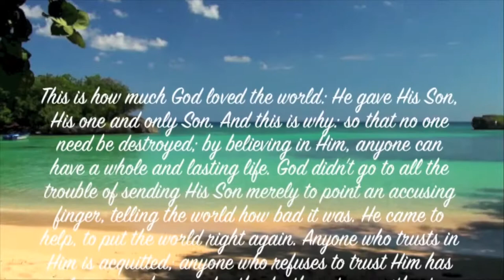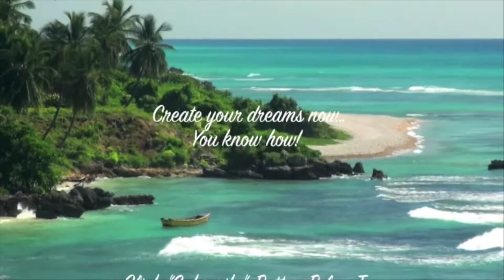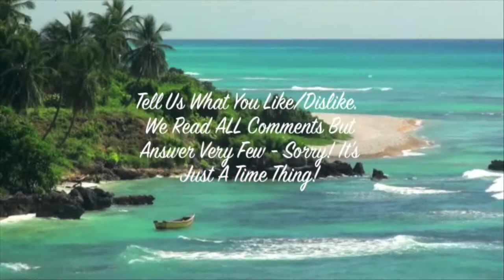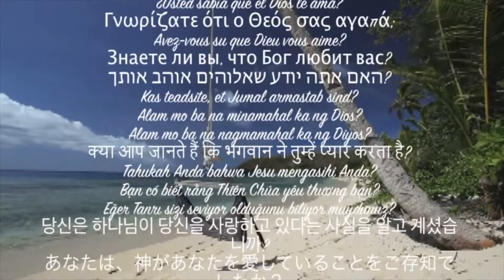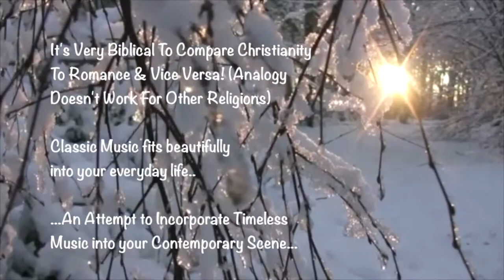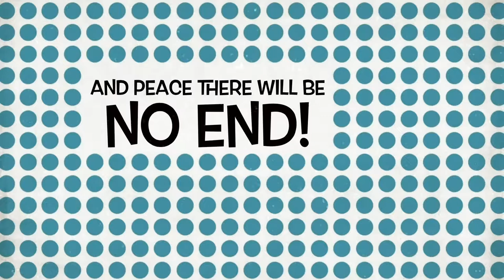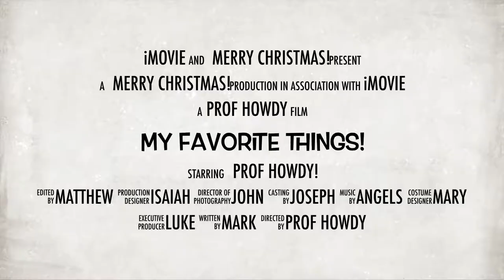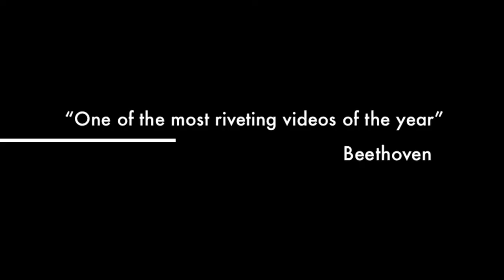With A Song In My Heart Cyril Ornadel, Perry Como, 101 Strings & Then: Andre Kostelanetz!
"With a Song in My Heart" is a show tune from the 1929 Rodgers and Hart musical Spring is Here.

In the original Broadway production it was introduced by John Hundley and Lillian Taiz. The following year, it was sung by Lawrence Gray in the Hollywood musical version of that show by Bernice Claire and Frank Albertson.

In 1933, it was included in a two-reel version of the film re-titled Yours Sincerely, part of the Broadway Brevities series, starring Lanny Ross.

In the 1944 Hollywood musical This Is the Life, it was sung by Donald O'Connor and Susanna Foster. It was included in the 1948 musical film, Words and Music, a biography of Rodgers and Hart, where it was sung by Perry Como.

It was also heard, sung by Doris Day, in the 1950 Hollywood musical Young Man with a Horn. In the 1951 Hollywood musical Painting the Clouds with Sunshine it was sung by Dennis Morgan and Lucille Norman.

A recording with Perry Como, song with choir and orchestra Conductor: Henri René, was made in New York City on December 23, 1948. It was released by RCA Victor Records as catalog number 20-3329 (in USA) and by EMI on the His Master's Voice label as catalog number BD 1230.

Arild Andresen, piano with guitar and bass recorded it in Oslo on March 11, 1955 as the second melody of the medley "Klaver-Cocktail Nr. 3" along with "Sophisticated Lady" and "Flamingo". The medley was released on the 78 rpm record His Master's Voice A.L. 3514.

Ella Fitzgerald recorded it in 1956 on her two-record Verve release: "Ella Fitzgerald Sings the Rodgers and Hart Songbook" which was inducted into the Grammy Hall of Fame in 1999.

It was the title song in the 1952 Hollywood musical With a Song in My Heart, a biographical movie about Jane Froman, in which it was sung by Froman on the soundtrack for Susan Hayward.

It was covered by The Supremes on their album I Hear A Symphony - released in 1966 - and was re-recorded and featured on their 1967 tribute album to Rodgers & Hart titled The Supremes Sing Rodgers & Hart.

The line "With a song in my heart" is performed by a male penguin in the animated film "Happy Feet" (2006).

It was also the memorable signature tune For a BBC radio programme, "Two Way Family Favourites" (original played by Andre Kostelanetz and his Orchestra) and was presented by a variety of well-known radio personalities including Cliff Michelmore, Jean Metcalfe, Michael Aspel, Judith Chalmers and Sarah Kennedy. Its final presenter was Jean Challis. - Wikipedia

NeedHim.Org

1-888-NEED-HIM

Cru.org
Maarifa.org
YoursForLife.net
LookingForGod.com
PeaceWithGod.Jesus.net
EveryStudent.com/videoroom.php
EveryStudent.com/menus/intl.html

Jesus Movie (1100 Languages):
JesusFilmMedia.org

Google: T3H7P12H

101 Strings Orchestra
Around The World in 80 Melodies With The 101 Strings Orchestra

With A Song In My Heart (From "Spring Is Here")
Andre Kostelanetz & His Orchestra

With A Song In My Heart  From the MGM Picture "Words & Music"
Perry Como